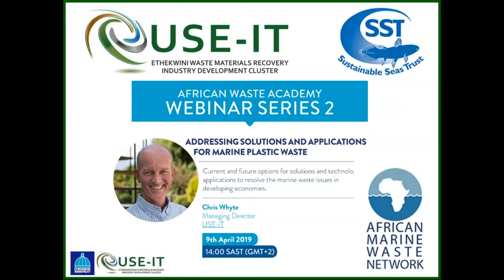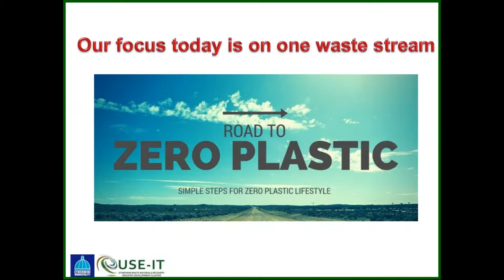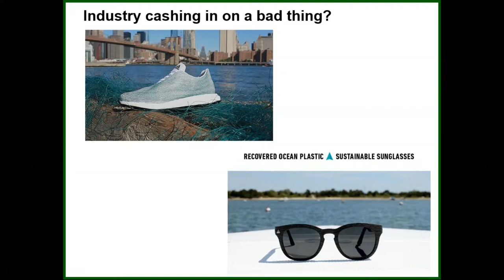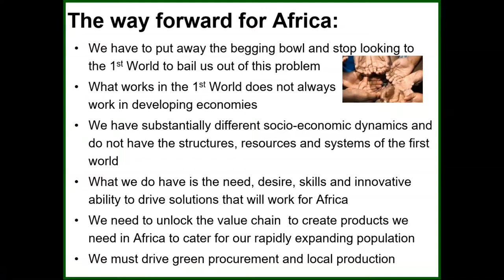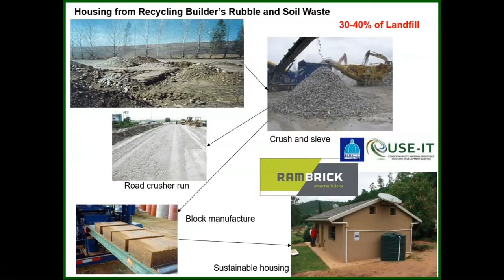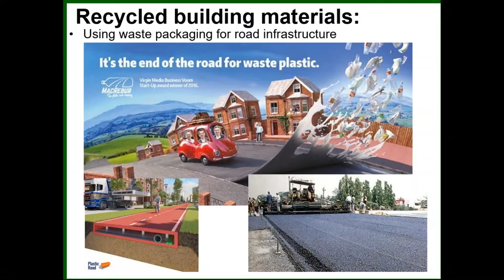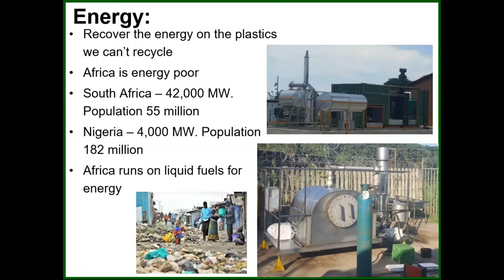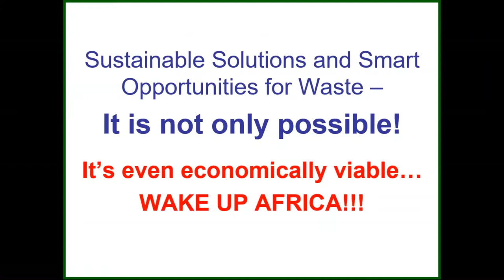AWA Webinar Series 2- Addressing Solutions and Applications for Marine Plastic Waste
From the 9th-12th April 2019, SST hosted an exciting three- part webinar series whose main focus was to address the waste epidemic, particularly in Africa. The first episode of the series was presented by Chris Whyte from USE-IT.